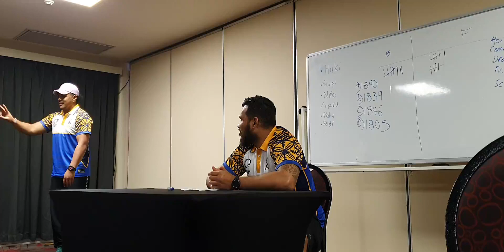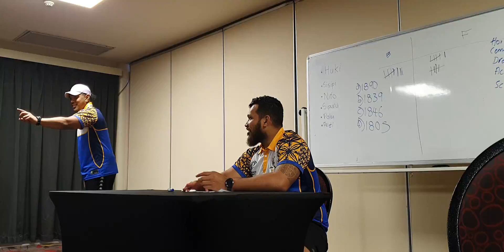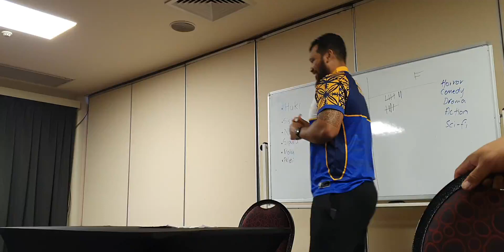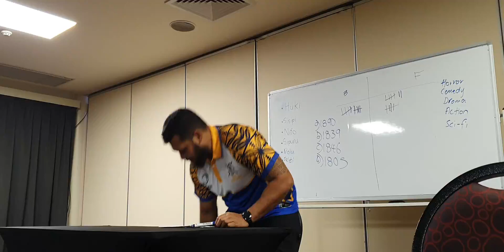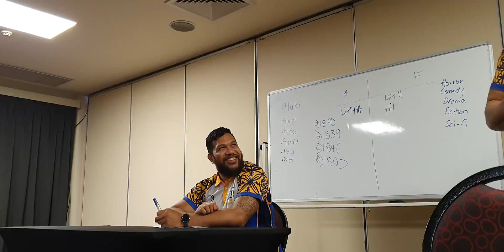Niue Rugby Charades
Backs vs Forwards

Footage shot by Loni Taleni